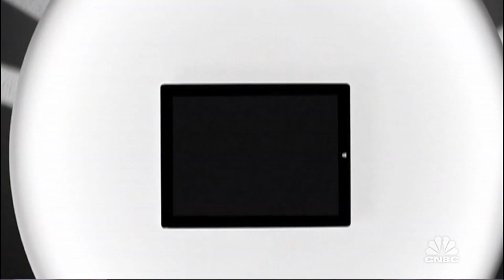Will The Microsoft Surface Pro 3 Replace Laptops? | Tech Yeah! | CNBC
Microsoft unveils Surface Pro 3 as the tablet to replace all laptops. However are they better suited positioning it as the laptop to replace all tablets? CNBC discusses.

Tech Yeah! zeros in on the biggest trends, hottest issues and coolest gadgets making waves in the ever-changing world of technology.